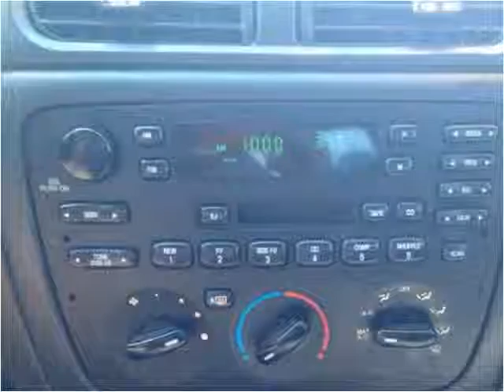2005 Ford Taurus Used Cars Lynnwood WA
This 2005 Ford Taurus is available from Armadillo Auto Sales.